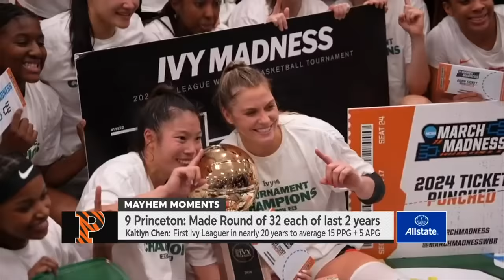Tennessee Lady Vols reached the Sweet 16 the LAST TWO SEASONS 👀 Can they do it again? | Bracketology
On the Bracketology Women's Selection Special, Sam Ravech, Alexa Philippou, Autumn Johnson and Charlie Creme predict Mayhem Moments in the NCAA Women's Basketball Tournament based off previous years. They discuss how the Princeton Tigers have made the Round of 32 the past two years, how the Tennessee Lady Volunteers have made the Sweet 16 the last two years, how the Ole Miss Rebels reached 20 wins for a third-straight year and how the Louisville Cardinals have the same host-site as the LSU Tigers.